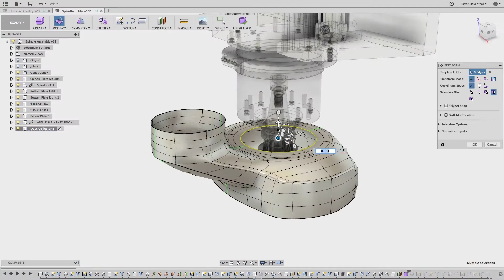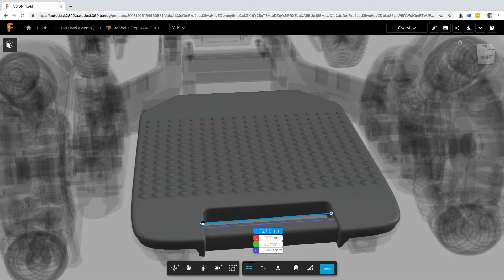Autodesk Fusion 360 with FeatureCAM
Fusion 360 with FeatureCAM gives you access to FeatureCAM Ultimate, PartMaker, Fusion 360, Fusion Team and HSMWorks.